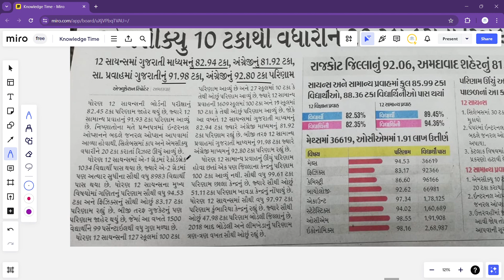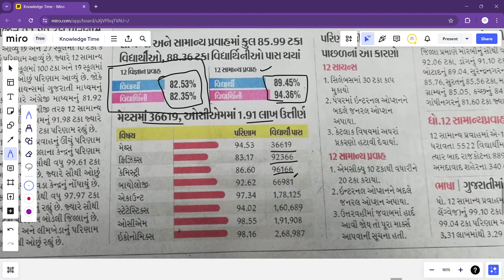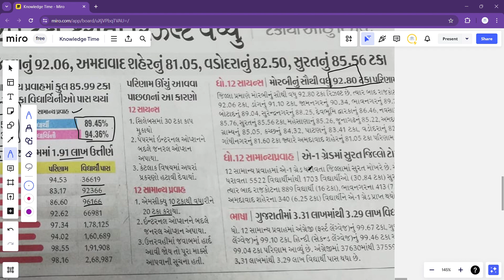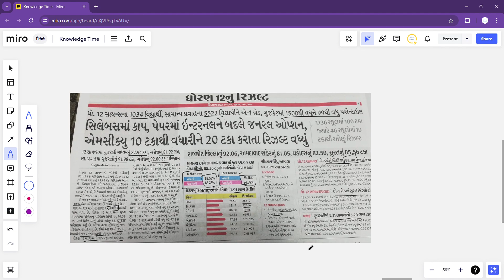ESA TO KYA HO GAYA, KI ITZA JYADA RESULT ME JUMP AA GAYA?